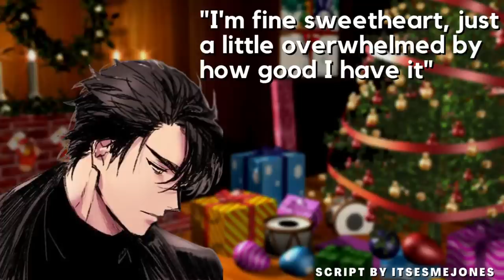ASMR | Christmas time with your mafia boss husband (Husband Roleplay) (Family) (Holiday) (M4A)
This is a commissioned script by ItsEsmeJones

Setting: You and your family are spending your first Christmas together